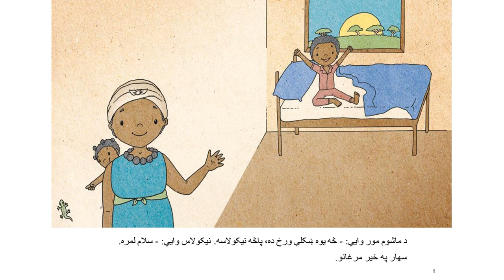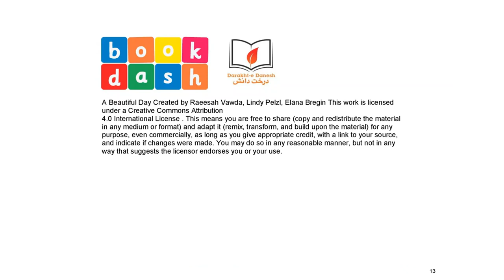یوه ښکلۍ ورځ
یوه ښکلې ورځ، د یوه کورنۍ کیسه ده، چې غواړي په یوه ښکلې ورځ کې میله ته لار شي، د دي کتاب لوستلو سره ومومئ چې هغوی میله کې څه کوئ. دا کتاب محمد بشیر غفارزی پښتو ژبی ته ژبارلی دی.